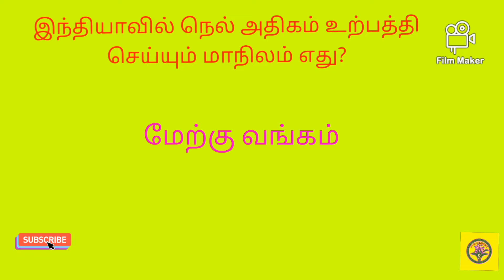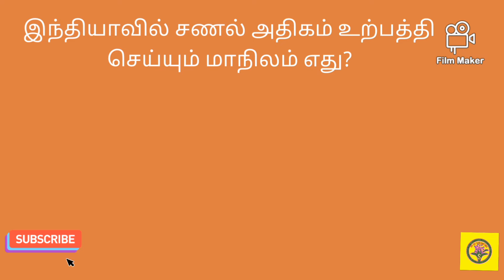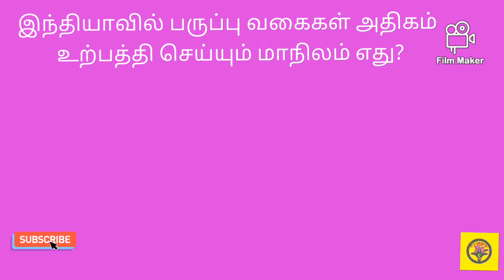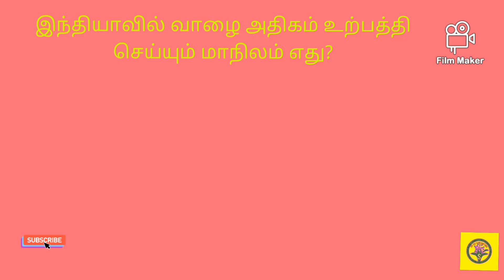இந்தியாவில் அதிகம் உற்பத்தி செய்யும் பொருள்களும் இடங்களும் பற்றிய பொதுஅறிவு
இந்தியாவில் அதிகம் உற்பத்தி செய்யும் பொருள்களும் இடங்களும் பற்றிய பொதுஅறிவு கேள்வி பதில்கள்